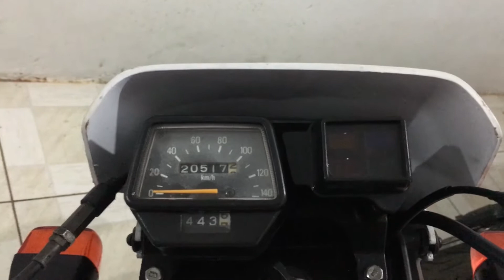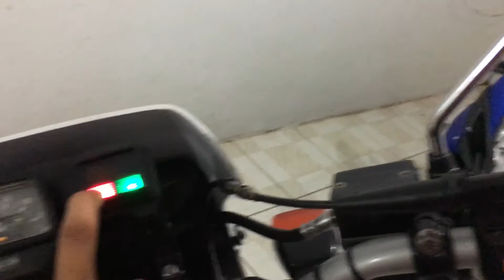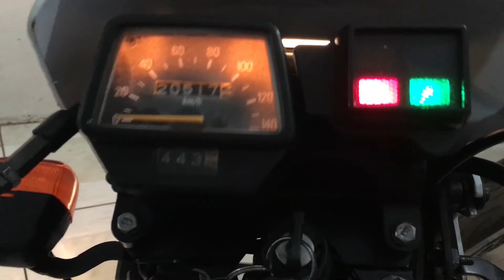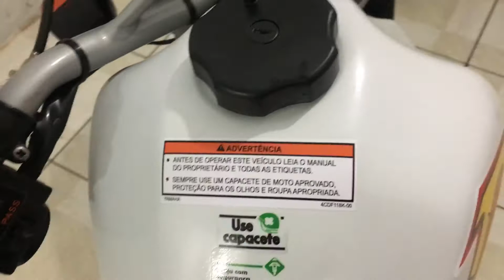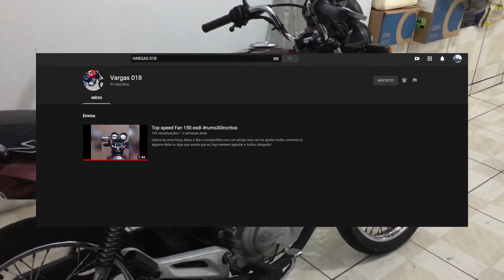DT180 TODA REFORMADA / DT 180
Fala ai galera bem vindos a mais um moto vlog .
Apresentando a dt180 ano 1995, TODA REFORMADA COM APENAS 20.000 KM MOTOR AINDA ESTA ORIGINAL , APENAS TROCADO A BOMBA DE ÓLEO.